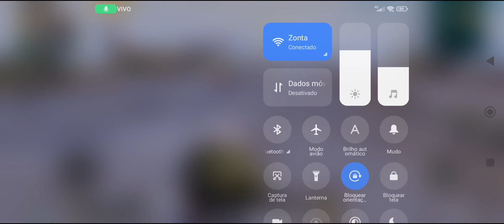UMA PARTIDA PESADA /pubgmobile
chama no jogo